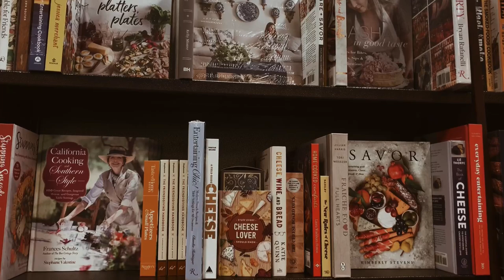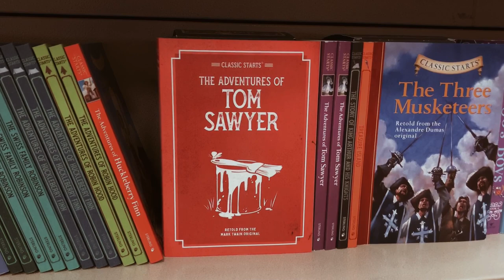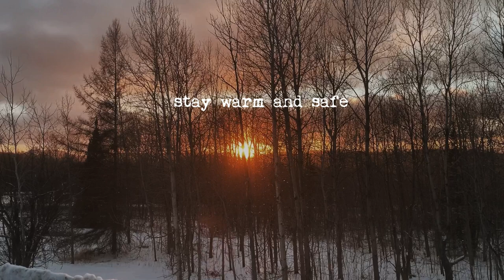Keeping Warm on Cold Winter Days | Vlog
In today's slow living vlog, I'll be sharing with you what I've been up to these cold winter days. Make yourself a hot cup of tea and join me as I cook potato leek soup, bake bread, go to the bookstore, make pumpkin chai tea, and more! I hope you're keeping warm during these next couple of winter months :)

🥔🍲 Potato + Leek Soup Recipe (3-4 servings)

Ingredients:
3 medium size potatoes (peeled + chopped )
1 leek (sliced)
2 cloves garlic (sliced)
1 tbs olive oil
1 cup dairy of your choice (I used half heavy cream + half whole milk)
Chicken broth (enough to cover potatoes)
Salt and pepper
Bacon + chives for garnish

In a small pot, sautee garlic and leek with olive oil on medium high heat until they're cooked through (about 5 mins). Add potatoes and sauté another minute. Add chicken broth, just enough to cover potatoes. Bring to a boil then reduce heat to simmer. Cover pot and cook for about 30 mins or until potatoes are thoroughly cooked. Turn off heat. Use an immersion blender or regular blender and blend potatoes until you have a creamy and smooth texture. Add milk and stir. Salt and pepper to taste. Feel free to use bacon and chives as garnish. Enjoy!

* For the vegetarian version, simply switch out chicken broth for vegetable broth and use plant based milk instead. Omit bacon.

🎃🍵 Pumpkin spice chai tea

2 cups whole milk
1 tbs pumpkin puree
1 tbs black tea
1 stick cinnamon
3 slices ginger
4 cardamom pods
1/2 tsp cloves
1 whole nutmeg
honey to taste
1/2 tsp vanilla extract

Put all ingredients into a small sauce pan and simmer on low heat. Stir until pumpkin puree are incorporated into milk. Let simmer on for about 15 mins. Pour into cup and add honey to your liking.